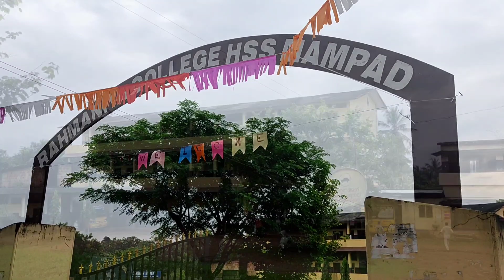ഫിനുവിന്റെ സ്കൂൾ പോക്കും ബെല്ലയുടെ അടിപിടിയും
സ്കൂൾ തുറന്നതിന്റെ വിശേഷങ്ങളും ബെല്ല സഹോദരിയെ കാണാൻ പോയതിന്റെയും വിശേഷങ്ങൾ